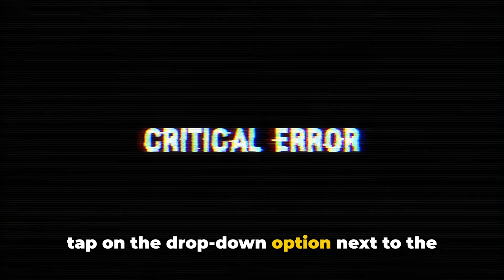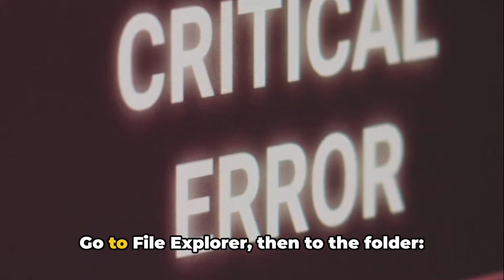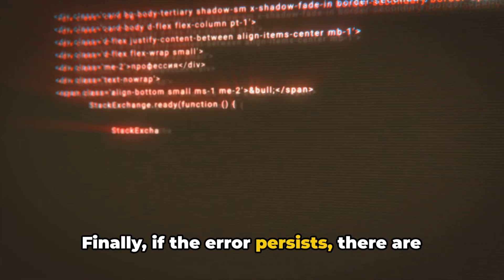How To Resolve Star Citizen Error Code 0x1007?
In this detailed guide, we tackle the notorious Star Citizen Error code 0x1007 to help players troubleshoot and resolve this frustrating issue. From troubleshooting tips to step-by-step fixes, we've got you covered. Don't let technical glitches hold you back from exploring the Star Citizen universe. Watch now and game on!

OUTLINE:

00:00:00 Introduction to Star Citizen Error Code 0x1007
00:00:30 Temporarily Changing System Clock
00:00:44 Reducing Concurrent Downloads
00:00:56 Disabling Firewall and Antivirus
00:01:07 Using Mobile Hotspot or VPN
00:01:27 Changing DNS Settings
00:01:49 Clearing User Settings
00:02:06 Conclusion and Encouragement
00:02:35 Untitled Chapter